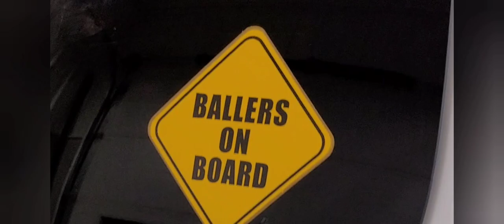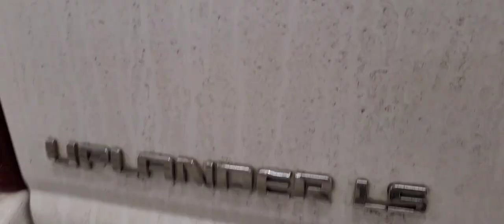I put my truck wheels on my minivan!!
just thuggin in a minivan